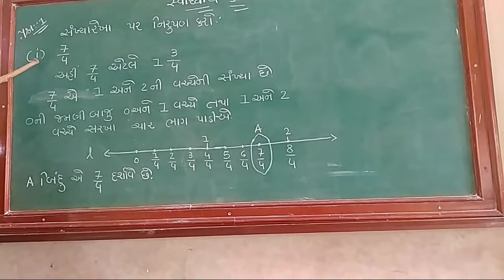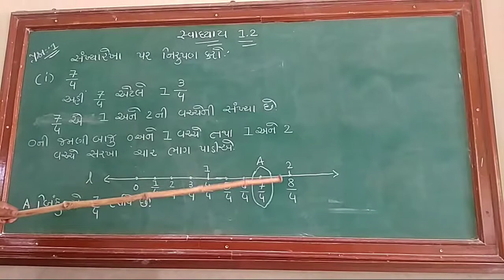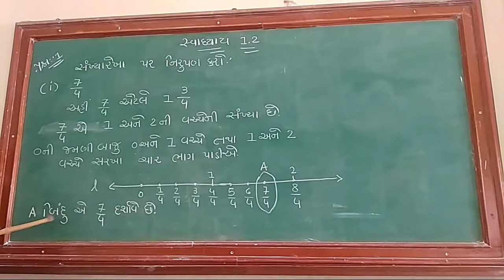ધોરણ :8 ગણિત પ્રકરણ :1